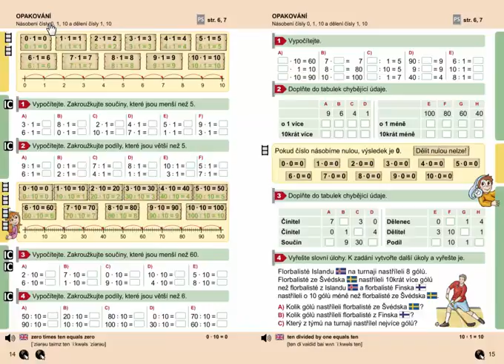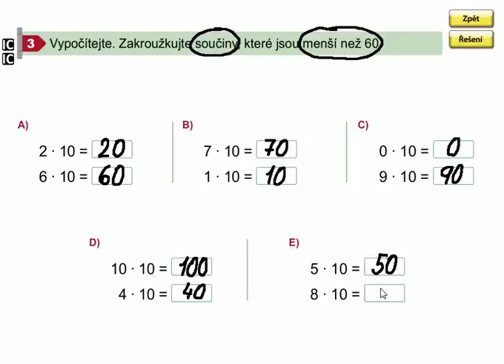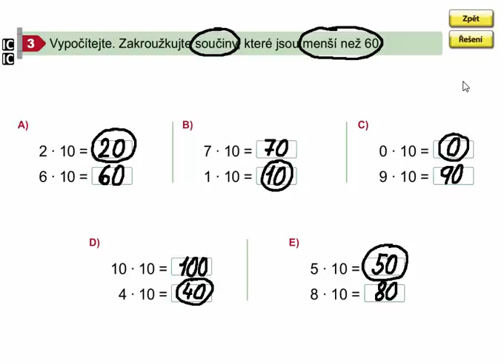Násobení číslem 10 (opakování), Matýskova matematika 7. díl, strana 14, cvičení 3